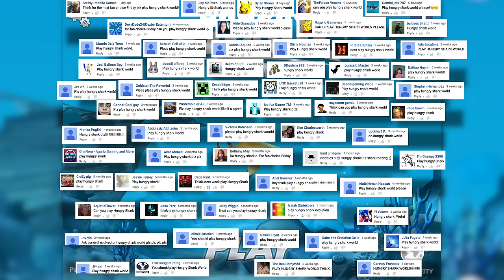GREAT HAMMERHEAD IN A KILT!!! | Hungry Shark World | Fan Choice Friday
This week, you've chosen Hungry Shark World for Fan Choice Friday!

Join me, my dog Kopi and other friends on our adventures in video games. - I play lots of different games from Minecraft, Subnautica, FNaF World, Crazy Craft 3.0 and Gang Beasts to your favorites or just plain random mobile games, indie games and more!